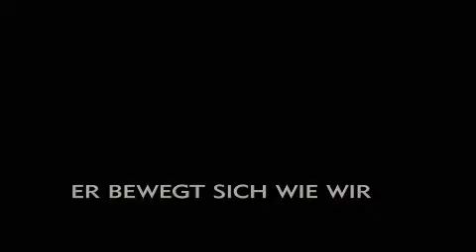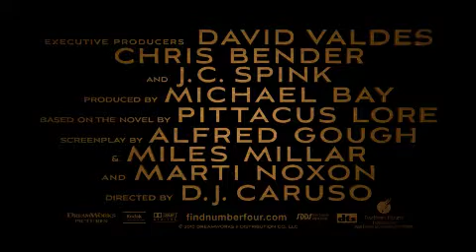Ich bin Nummer 4 - Deutscher / German Trailer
Deutscher Trailer zum Film "Ich bin Nummer 4". Kinostart:17.03.11
Regie:D.J. Caruso
Darsteller:Dianna Agron, Timothy Olyphant, Kevin Durand, Teresa Palmer,Alex Pettyfer
Story:"I Am Number Four" handelt von einer Gruppe, bestehend aus 9 Aliens, welche ihren Heimatplaneten verlässt weil dieser von einer kriegerischen Spezies eingenommen wurde. Auf der Erde angekommen versteckt sich der Hauptcharakter der Alientruppe, als Mensch verkleidet, nur um rauszufinden, dass er immer noch von der feindlichen Spezies gejagt wird.